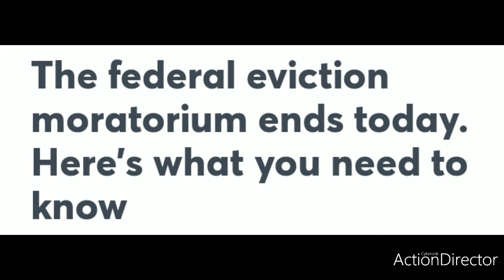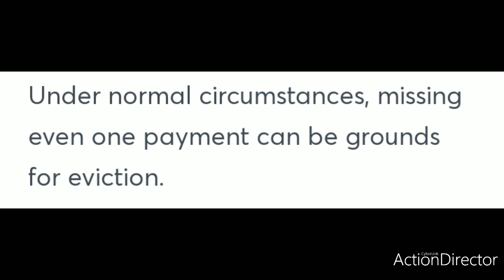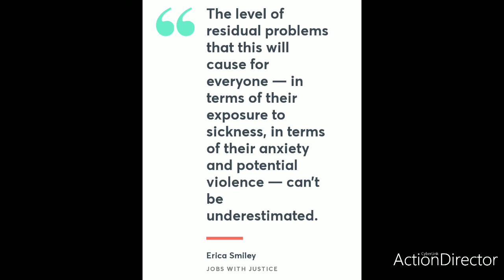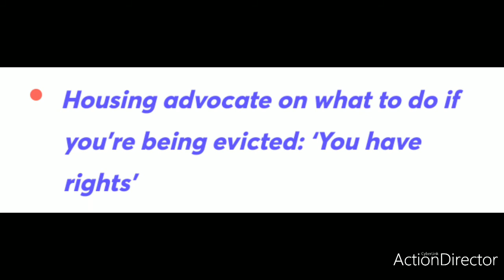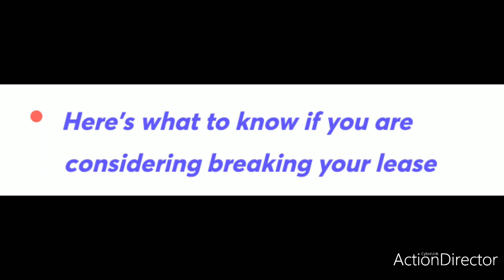BREAKING NEWS! BREAKING NEWS! BREAKING NEWS!